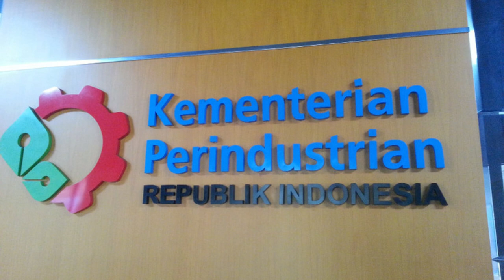Kemenperin Tak Mau Aturan Impor Diubah